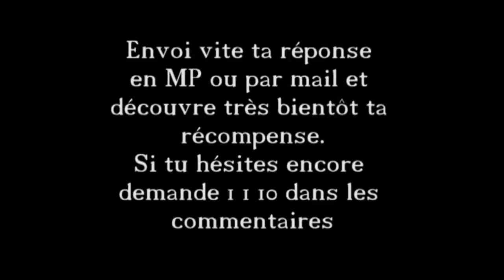Cékoikifélui lieu, institution à trouver